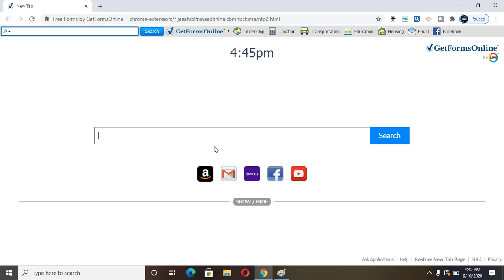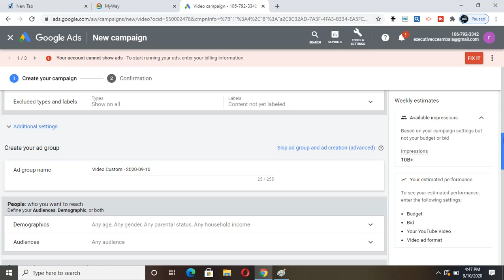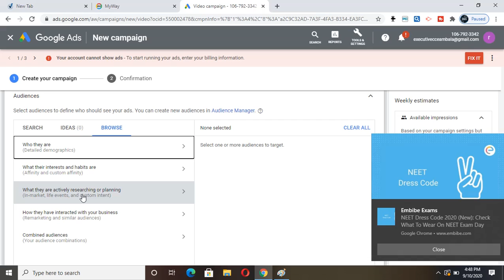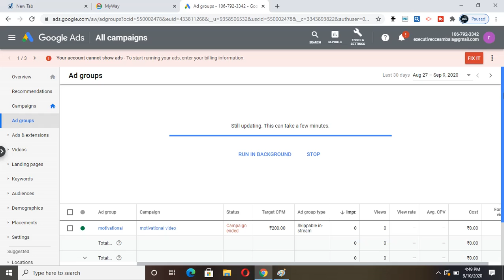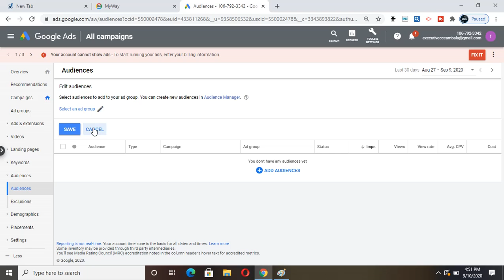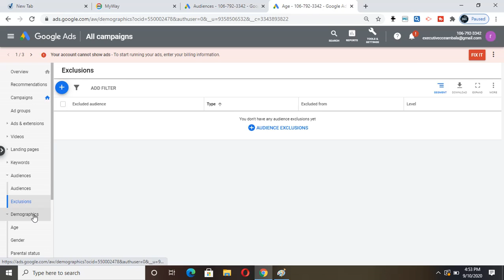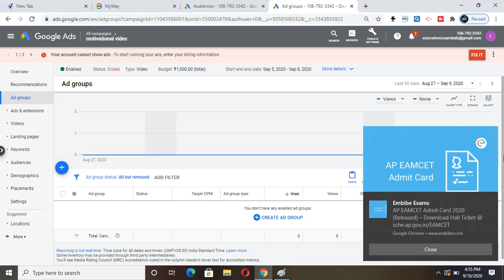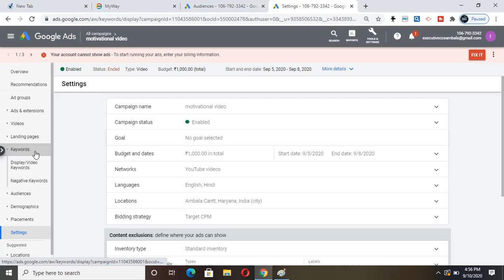YouTube Domination Course LESSON NO .15